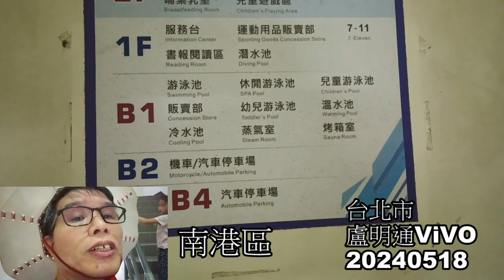台灣台北騎腳踏車